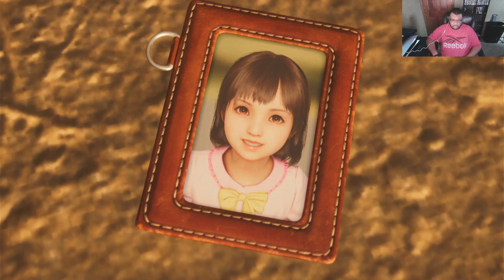Final Fantasy 7 Rebirth Part 31 - Barret Confronts his Past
Now that we learned who the mystery gunmen is, Barrett decides that he will handle this problem himself.